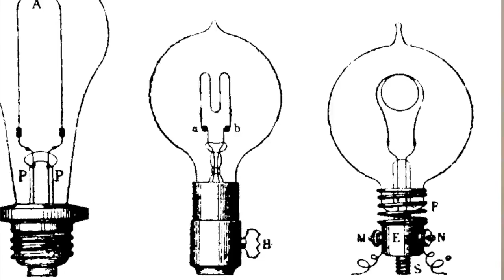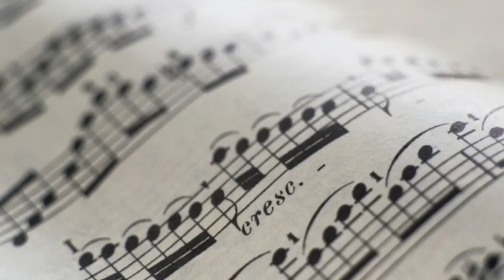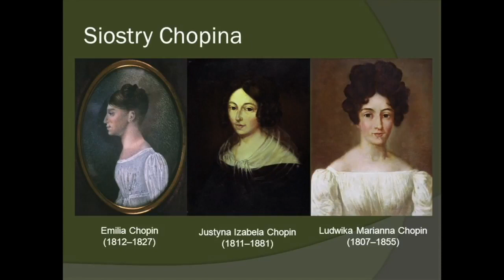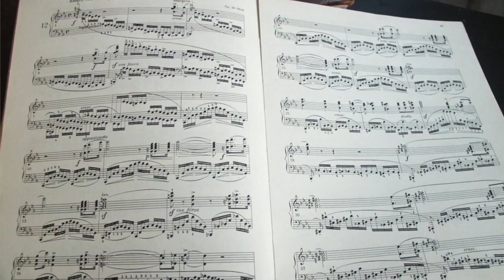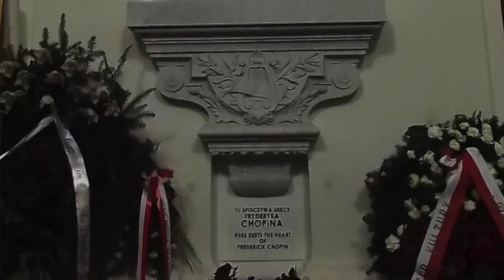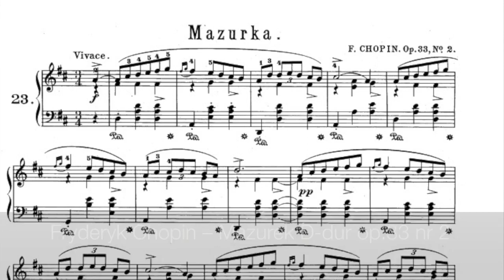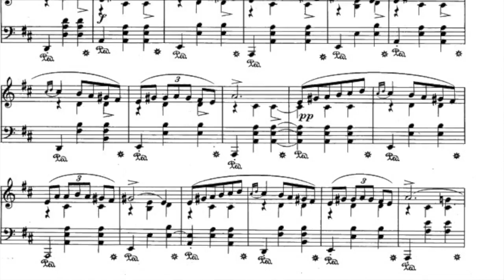HISTORIA MUZYKI, CZĘŚĆ 5: XIX WIEK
W związku z usunięciem z mojego kanału filmu na temat historii rozwoju muzyki XIX wieku, wrzucam materiał powtórnie. Przepraszam za jakość materiału, jest  to film nagrywany w 2017 roku przy pomocy sprzętu o niezbyt wysokiej jakości :)

Część V: XIX WIEK

Materiał dotyczy rozwoju sztuki i muzyki w Europie i w Polsce w okresie romantyzmu. W filmie użyto następujących przykładów:

Stanisław Moniuszko – Mazur z opery „Straszny Dwór”

Materiały audiowizualne wykorzystane w filmie nie należą do mnie i są użyte na prawie cytatu art. 29 ust 1, jedynie „w zakresie uzasadnionym wyjaśnieniem, analizą krytyczną, nauczaniem […]”.

Projekt zrealizowano w ramach stypendium Ministra Kultury i Dziedzictwa Narodowego.
Autorka: Agata Chojnacka